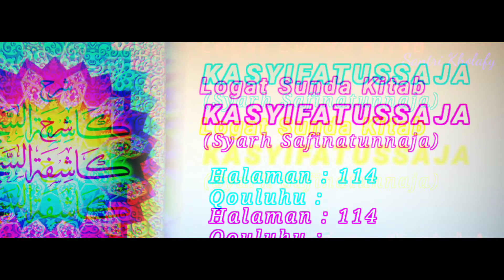Logat Sunda Syarah Safinah #793 | Qouluhu : Wa'lam... [Halaman : 114]